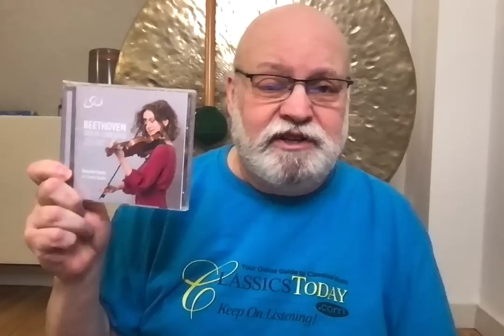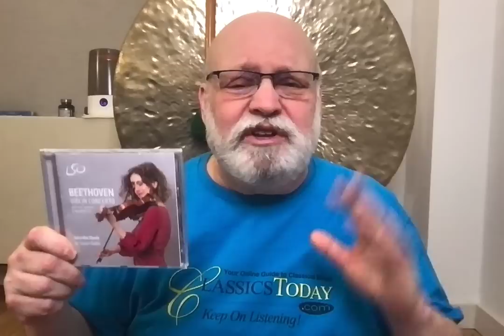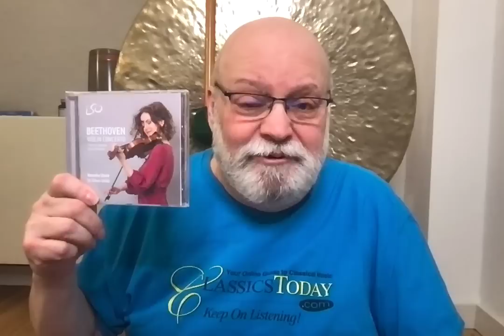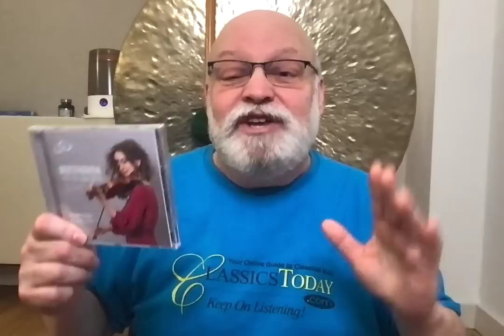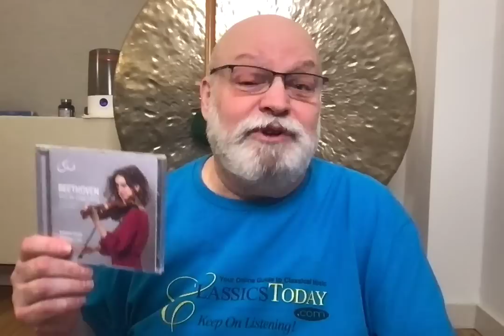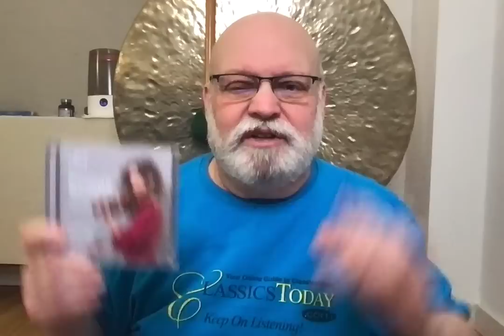Review: Eberle and Rattle's Dully Dadaist Beethoven Violin Concerto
Beethoven: Violin Concerto (cadenzas: Widmann); Concerto Fragment in C, WoO 5. Veronika Eberle (violin), London Symphony Orchestra, Simon Rattle (cond.) LSO